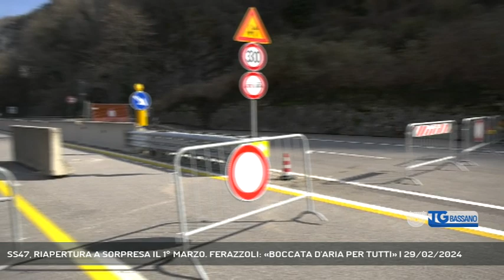SS47, RIAPERTURA A SORPRESA IL 1° MARZO. FERAZZOLI: «BOCCATA D'ARIA PER TUTTI» | 29/02/2024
TG Bassano del Grappa 29/02/2024 - VALBRENTA - Statale 47, riapertura a sorpresa. Dal 1° marzo riapre la carreggiata Sud, il sindaco Ferazzoli: «Riapertura importante per tutto il territorio» || Riapre con tre giorni di anticipo la statale 47 dopo la chiusura dovuta alla frana del 12 gennaio. Via libera di Anas alla carreggiata sud, con doppio senso di circolazione, per i mezzi con massa a pieno carico inferiore a 25 tonnellate. Consegna anticipata che regala una boccata d'aria, o meglio, un weekend in più, anche all'economia del territorio sopratuttto dopo le nevicate degli ultimi giorni. Notizie che arrivano anche dall'altra parte, quella ancora danneggiata, del Viadotto di San Marino. I tempi del completo ripristino sono previsti in circa 100 giorni. Nessuna novità invece sulla riapertura dal tratto ferroviario, sul caledario sempre segnala la data del 20 marzo - Intervistati LUCA FERAZZOLI (Sindaco di Valbrenta) (Servizio di Sharon Di Carlo) - Segui Rete Veneta anche sul digitale terrestre! Visita il sito